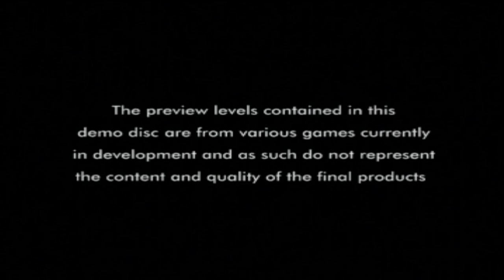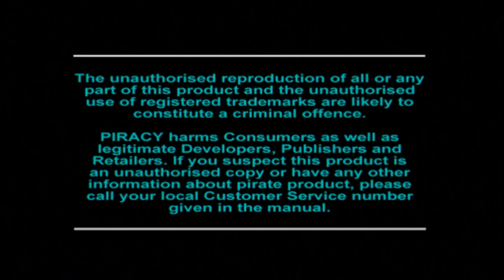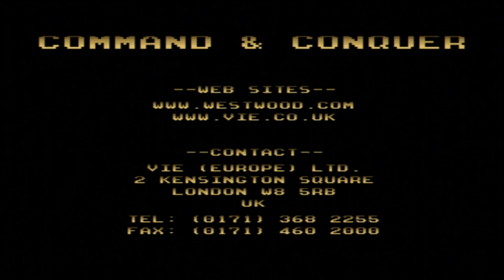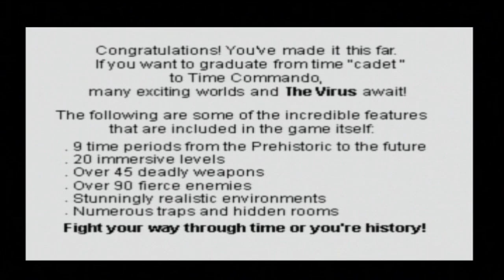Let's Play: Essential PlayStation CD 4 (PS1/PS3) - Solar's Walkthrough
List of content and timestamps:
- Tekken 2: 01:10
- Tomb Raider: 06:15
- Crash Bandicoot: 12:08
- Porsche Challenge: 15:59
- Disruptor: 19:39
- Adidas Power Soccer International ‘97: 25:17
- Command & Conquer (anything but conquering): 29:57
- Time Commando: 33:02
- Victory Boxing: 40:50
- Battle Arena Toshinden 2: 44:35